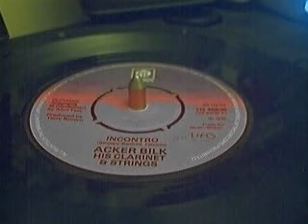Incontro - Acker Bilk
Another haunting tune from the legendary Acker Bilk, this was his follow up to Aria but sadly never hit the heights it should have done, beautiful music from 1976.